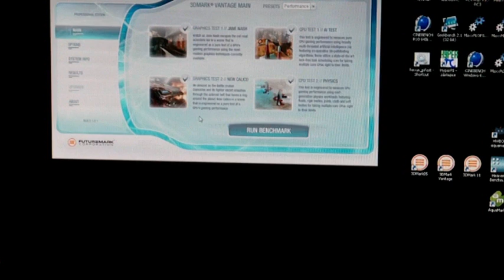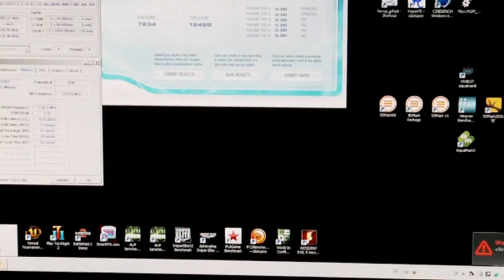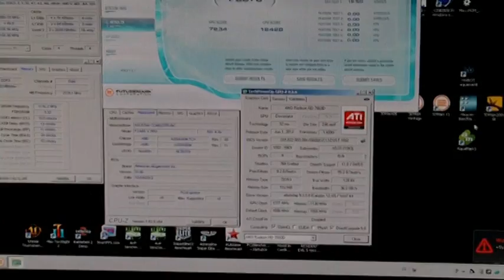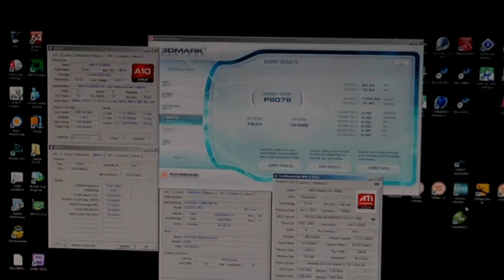3D Mark Vantage AMD Trinity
AMD A10-5800K@ 4663 MHz, aircooled
 iGPU HD7660D at 1150 MHz +, memory over 2260 MHz 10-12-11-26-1T
motherboard Asus F2A85-V Pro
cooling Noctua NHD14

test:3D Mark Vantage performance mode, final score 8078 points